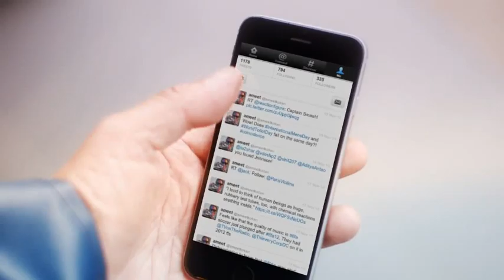Fishermans Friend, Never without a friend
Hans and Sven, have an accident on a boat while missing their good friend @ameetkotian. Lucky escape for your buddies.